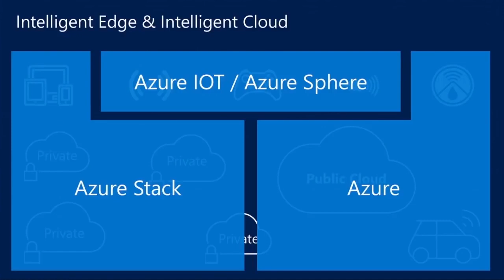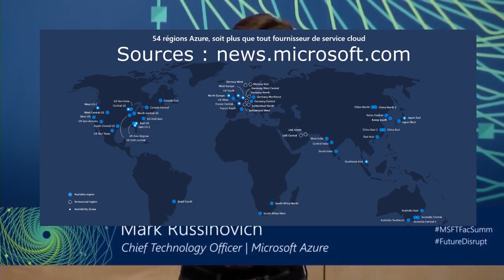Sony et Microsoft - Quid d'une nouvelle romance ?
L'Actu se tourne aujourd'hui vers les buts et les raisons qui forcent ce partenariat entre Sony et Microsoft. Alors c'est pourquoi tout ça ? Et quelles sont les raisons derrière tout ce bruit ? On en parle !